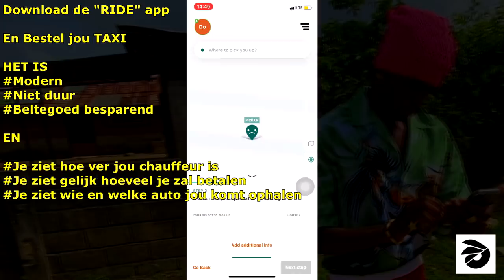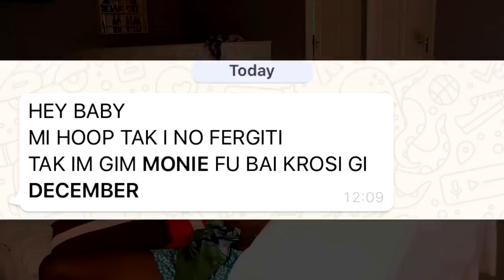Don Gill Comedy DL 13